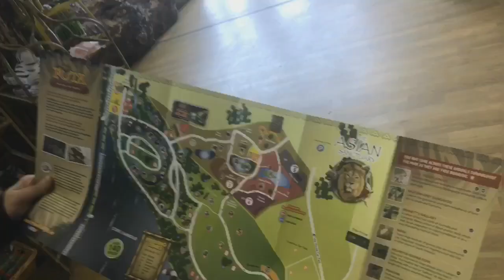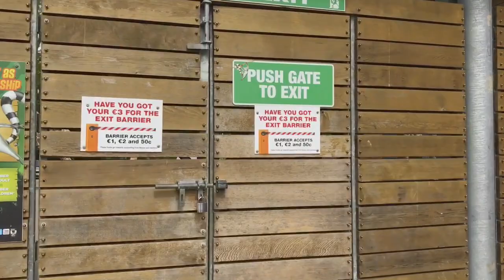Fota Wildlife Cork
Fota Wildlife Park, just 10 miles from Cork on the Cobh road, is among the most modern wildlife parks in Europe! Great day out for all the family! Thumbnail Photo Credit - Ulla Kappus (Subsolanus on Instagram)